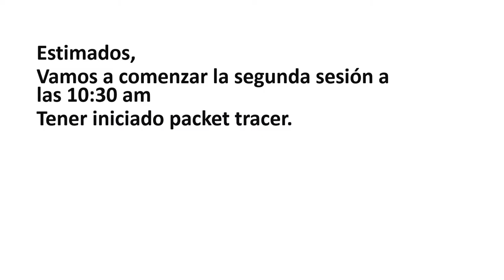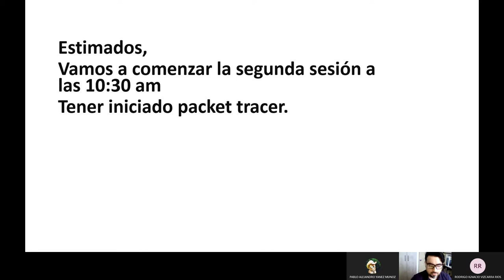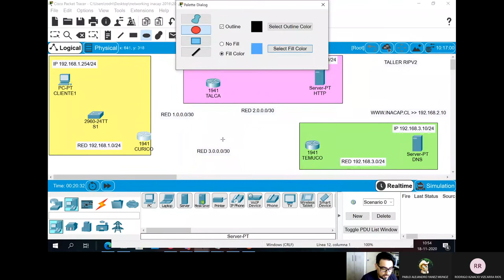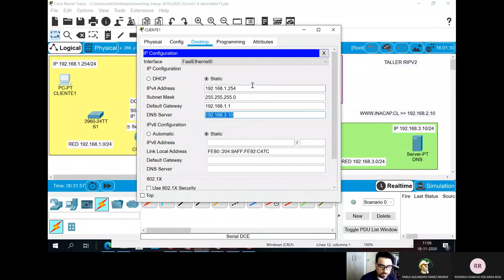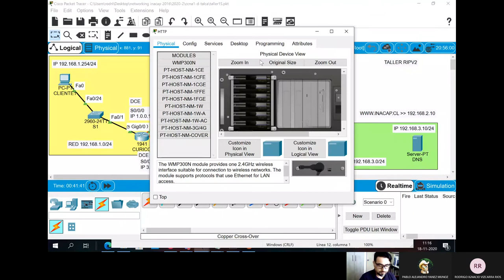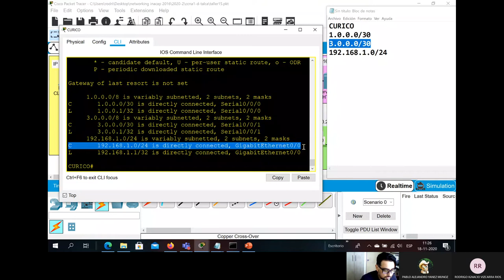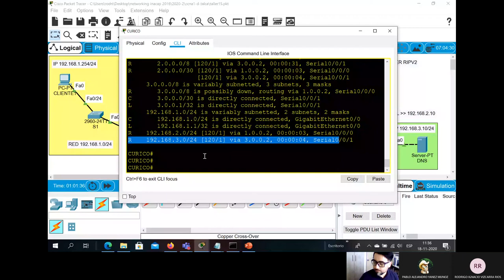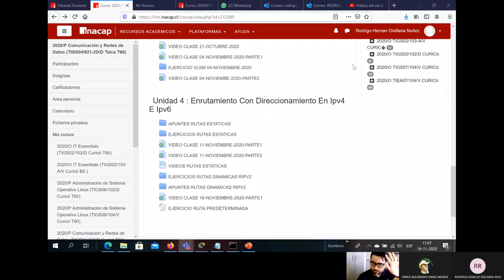CLASE 18 NOVIEMBRE 2020 CCNA1 COMUNICACION Y REDES DE DATOS-RIPV2